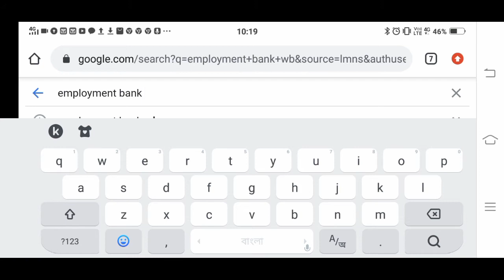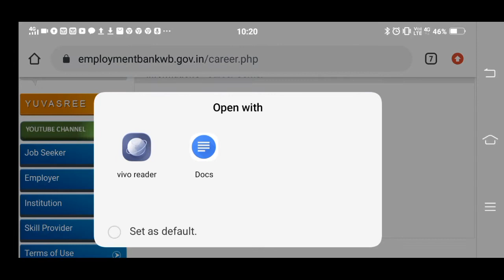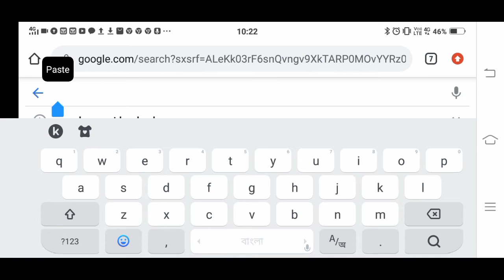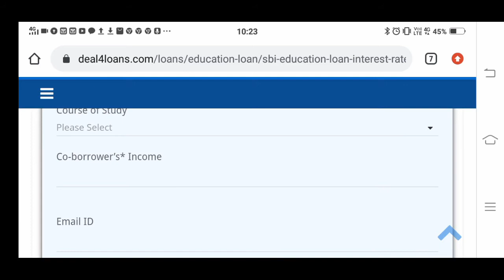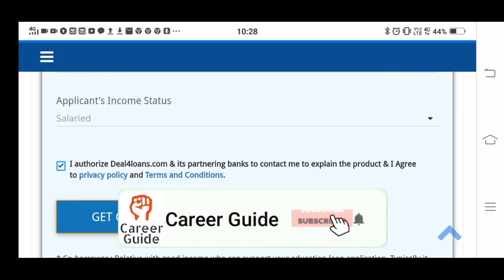যুবশ্রী প্রকল্পে ছাত্র ছাত্রীদের প্রচুর টাকার লোন দেওয়া হবে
যুবশ্রী প্রকল্পে পাবেন লোন | ছাত্র ছাত্রীদের প্রচুর টাকার লোন দেওয়া হবে | কিভাবে আবেদন করবেন ? বেকার ভাতা লোন |